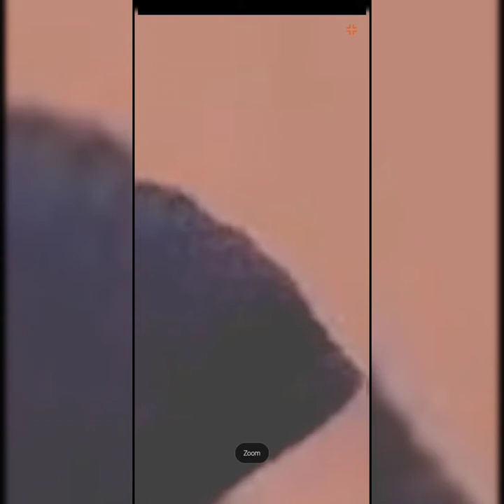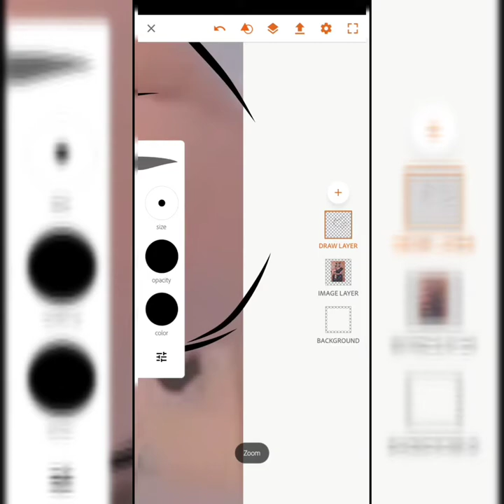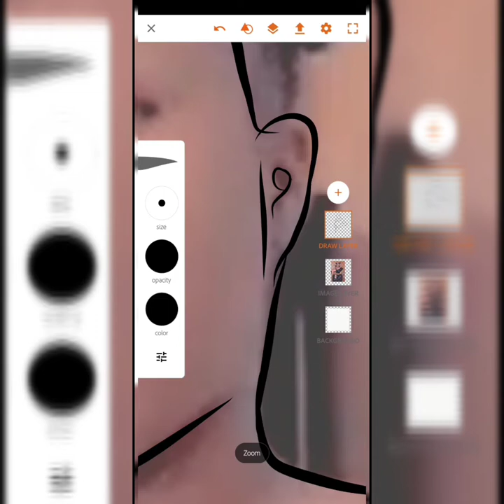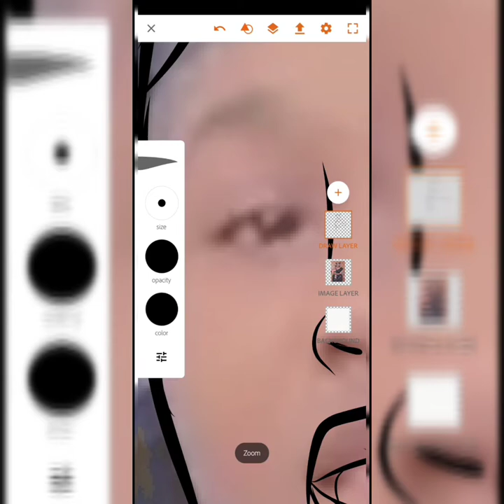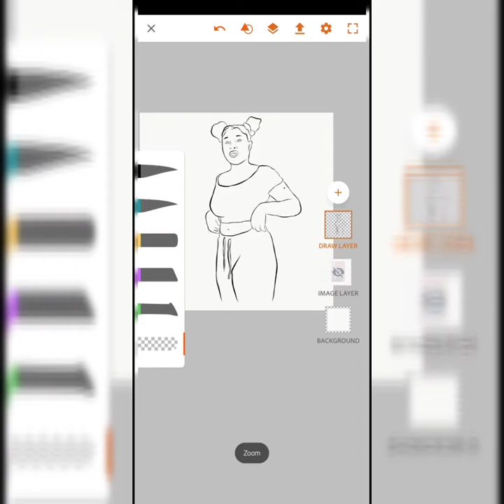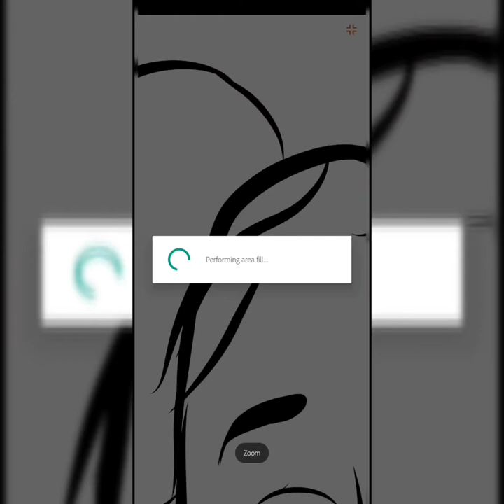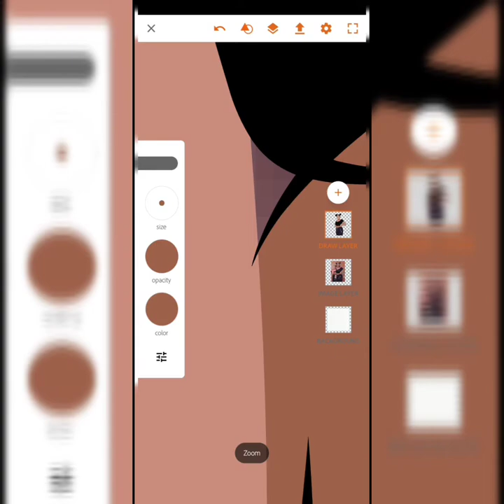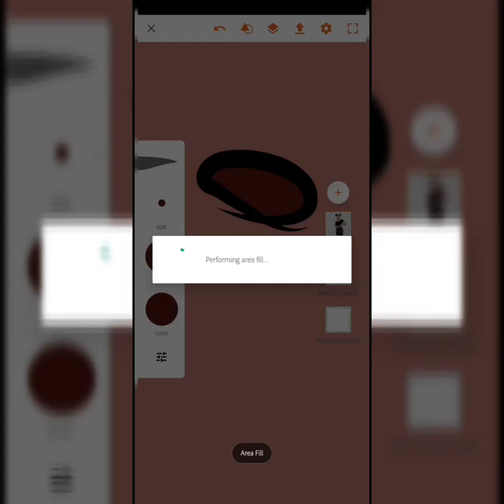Digital Drawing of Bvlgarieei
make sure you follow us down below